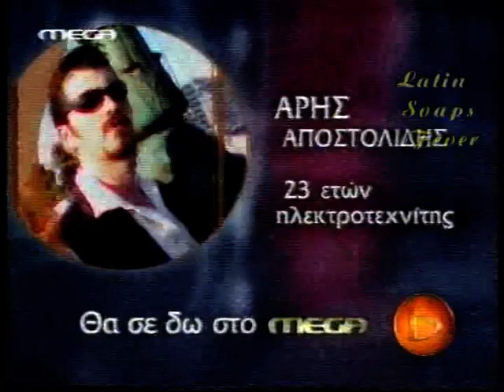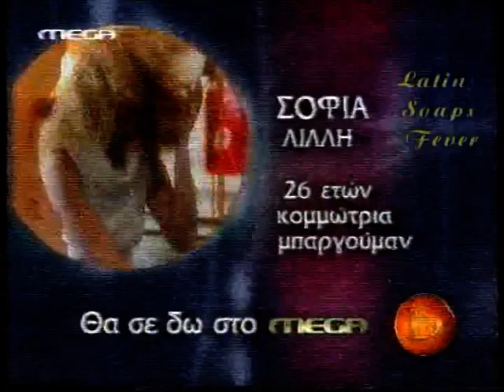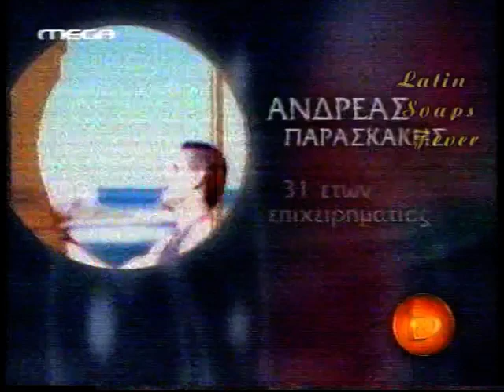Bar-Το πρώτο Live Greek Reality/Mega 2002